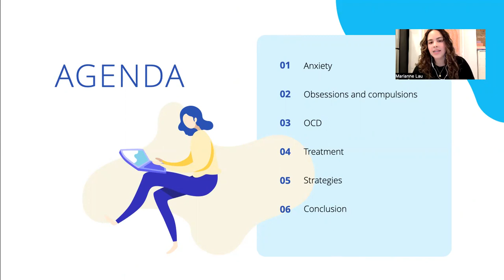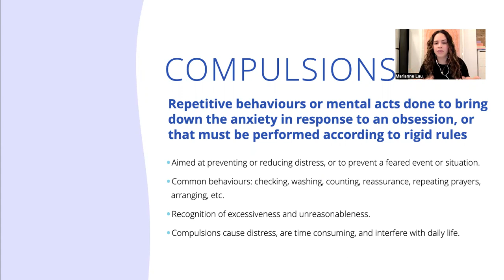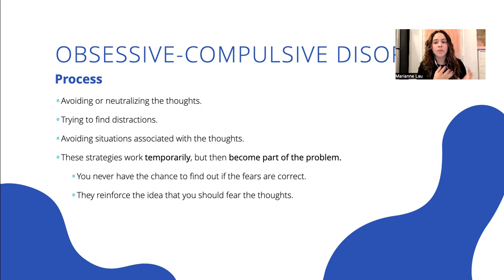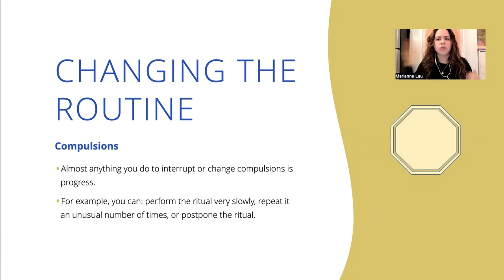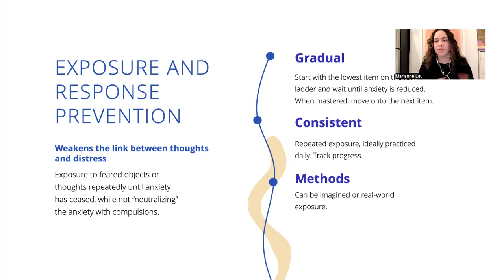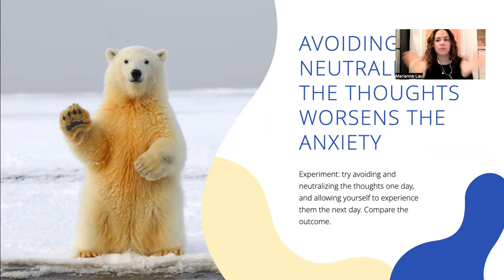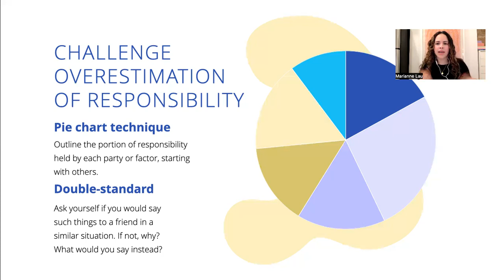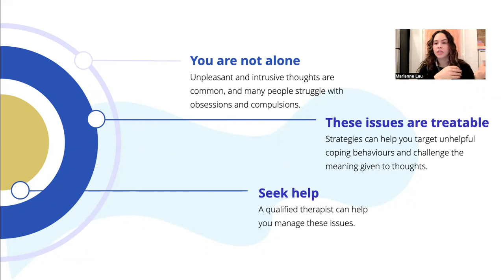OCD with Marianne Lau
In this video, our host, Marianne Lau, will be discussing OCD.

This is part of the Dr. Michael Spevack Memorial Lecture Series presented by The Emotional Health CBT Clinic.

Watch this video and then join us next Thursday, November 24th,  on Facebook Live for a 30-minute question period.